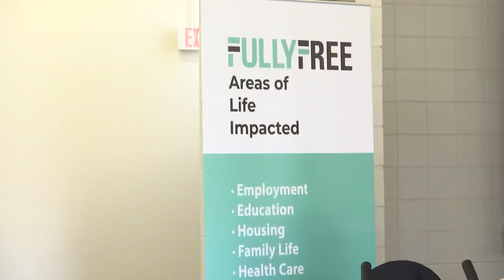4.1M people in Illinois could be eligible to get their criminal records expunged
The expungement process begins with a petition to the court, Marlon Chamberlain, Founder of the Illinois Coalition to End Permanent Punishment said millions are eligible in the state alone.